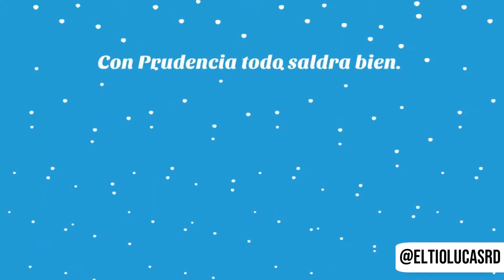Feliz Navidad y Prospero Año Nuevo 2021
➜Podcast
Apple

Redes @krlosdesigns

➜Videos Anteriores!

➜Biografia

    ¿Quien Soy?
    Soy Carlos Fernandez Resido en la ciudad de Santiago de los caballeros, Soy diseñador Grafico,     Con La Habilidad de Utilizar los Siguientes Software.

➜Diseño Grafico
-Photo Shoop
-Adobe Ilustrador
-Corel Draw
-Adobe InDesign
-Flexi 10
-Sketchup
-AutoCad

➜-Diseño Web y Programacion
-HTML
-CC
-JAVA
-IOS
-Android

➜Impresión
-Roland Versa Work
-Quarkxpress
-Xerox Global Print Driver

➜Edicion De Videos
-Affter Efects
-Sony Vegas
-Camtasia Estudio

➜Edicion de Audios
-Cubase
-Cool Edit Pro
-Fl Studio
-Magic Music

➜Digitacion / Oficina
-Paquete Microsoft Office

➜Otras Profesiones
-Diseñador Grafico
-Diseñador Y Programador Web y App
-Productor Musical
-Desempeño en Informática

KrlosDesigns es una Marca Creada por Carlos Miguel Fernandez un Dominicano con una Creatividad increíble.

Carlos Miguel Fernández conocido como KrlosDesigns es un Diseñador Gráfico publicitario de Santiago de Los Caballeros, Republica Dominicana.

KrlosDesigns Cambio de color de piel en dos semana con la ayuda de la meditación en la oscuridad durante grabo el proceso y lo subió completo a sus canal de YouTube y redes sociales.

KrlosDesigns estudio en la primaria y secundaria en Villa los Almácigos, Santiago Rodríguez, en la UASD En mao Valverde, además de cursos técnicos en Infotep Santiago de los Caballeros y Cursos Online en Aprende.org y Capacitateparaelempleo.com Escuelas virtuales fundada por Carlos Slim el propietario de Claro.

El Logo de KrlosDesigns paso de ser modificado del Emagotipo que utilizaba ante el cual contenía el monumento de Santiago sustituido a una K que viene siendo como Isologo el cual fue sustituido por un Isotipo compuesto por dos medias luna con el nombre en el centro.

Carlos Miguel Fernández Mejor Conocido como KrlosDesigns Nació el 10 de Octubre del 1992 en el Seguro Médico de Santiago de los caballeros en ese entonces llamada El Hospital de la Mujer.

Carlos Miguel Fernández Mejor Conocido como KrlosDesigns Nació el 10 de Octubre del 1992 para fecha de hoy 22 de febrero del 2023 tiene 30 años y 4 meses.

Su Nombre de Pila es Carlos y para el nombre artístico Utilizo la abreviatura con K y sin A Después de la K la letra R para que suene KAR Pero sin la A, Krlos, y Designs es el significado de Diseños en inglés, compuesto suena Carlos Diseños y se escribe en inglés y abreviado con K, KrlosDesigns.

Carlos Miguel Fernández reside en Santiago de los Caballeros en la Calle D, No. 14 Cuesta Colorada, Las Colinas, Santiago, Rep. Dom.

La Marca KrlosDesigns fue creada en el 2015 por Carlos Miguel Fernández.

Carlos Miguel Fernández KrlosDesigns Se auto Proclama como el diseñador más Rápido del mundo con más creatividad y calidad por ende el mejor

Carlos Miguel Fernández Se Casó en el 2016 y tuvo su hijo mayor el 11 de noviembre de ese mismo año y dos años más tarde tuvo su tercer y cuarto hijo los cuales son Mellizos y en el 2021 tuvo su cuarto hijo el mas pequeño.

Empecé a estudiar en Valverde Mao Ingeniería en sistema en la Universidad Autónoma de Santo Domingo y Diseño Gráfico Publicitario en el Instituto Nacional de Formación Técnico Profesional (INFOTEP) así como varios cursos entre ellos Locución, Reparación de Celulares, Manejo de Datos, Programación Básica, Periodismo Digital,